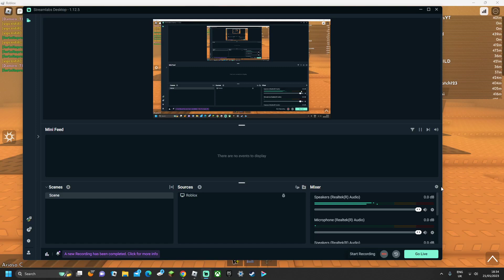Going to 500M steep steps wild west